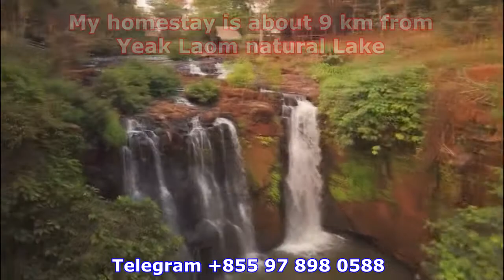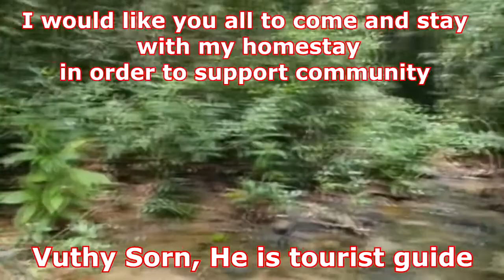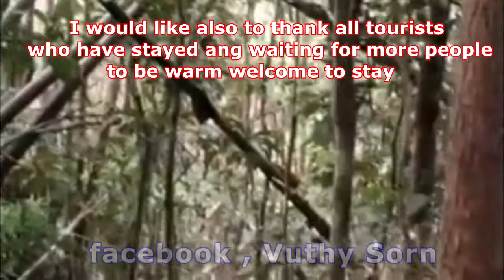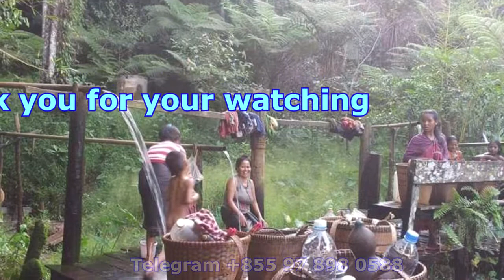Ratanakiri Homestay & Jungle Trek on Booking.l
Wibol Studio Official មានទទួលធ្វើបទភ្លេងថ្មី និងថតចម្រៀង cover
Wibol Guitar Shop មានលក់នូវឧបករណ៍ភ្លេងគ្រប់ប្រភេទដូចជា ៖ អាគូស្ទីកហ្គីតា អេឡិចត្រិច ហ្គីតា (សូឡូហ្គីតា) ហ្គីតាបាស វីយូឡុង យូគូលេលេ អក ធុងបាស បាសសម្រាប់ឆាកតន្រ្តីធំៗ មានបាសម៉ាកអាល់តូ ផលិតផលអាមេរិកាំង (Alto Professional Speaker) បាសម៉ាកម៉ាទីន (Martin Speaker)ផលិតផលពីប្រទេសអង់គ្លេសសុទ្ធ១០០% មានឈុតខារ៉ាអូខេ គ្រប់ប្រភេទ អំភ្លី ម៉ិចស័រ តូចធំ ម៉េក្រូហ្វូនតូច ធំ សម្រាប់ច្រៀង ខ្សែឌុយ និងគ្រឿងបន្លាស់ ឧបករណ៍ភ្លេងគ្រប់ប្រភេទ។
សូមអរគុណយ៉ាងជ្រាលជ្រៅចំពោះការតាមដានទស្សនាពី អស់លោកអ្នក ដែលជាយូធូបនិកជន នៃ Wibol Official Studio ។
English Below:

Picture and video graphic by: Wibol Official Studio Team.
Wibol Studio Official offers new song, melody, and music rhythm of music composing. Also with your own cover song arrangement.
Wibol Guitar Shop there are many different type of musical instruments for sell. Such as Acoustic Guitar, Electric Guitar, Bass Guitar, Violin.., (extra).